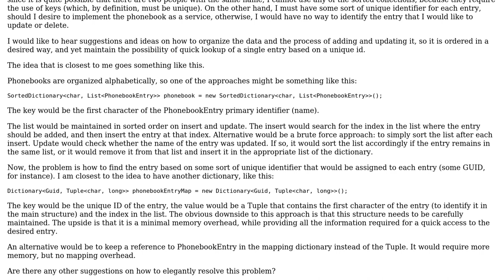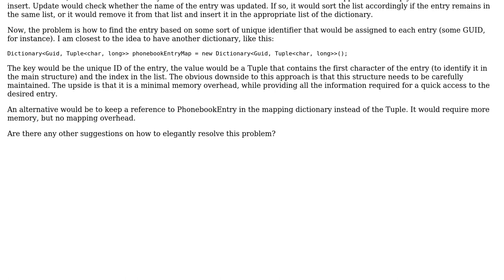Organizing the same set of data based on two different criteria simultaneously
With thanks & praise to God, and with thanks to the many people who have made this project possible! | Content (except music & images) licensed under CC BY-SA | Music | Images & others | With thanks to user Vladimir Stokic user dagnelies and the Stack Exchange Network Trademarks are property of their respective owners. You are responsible for your own actions.